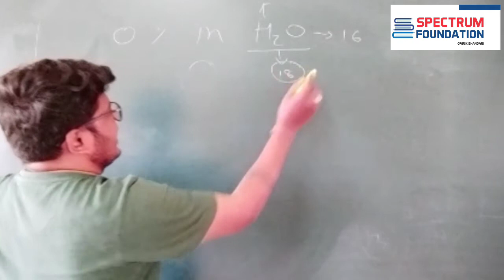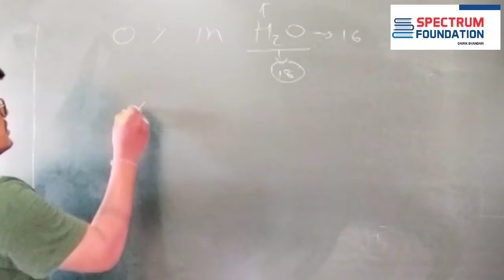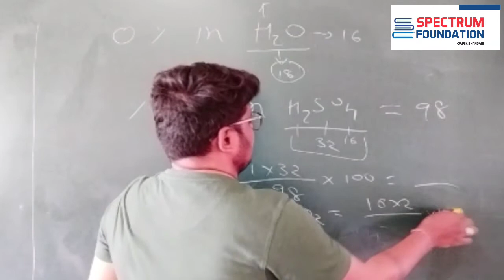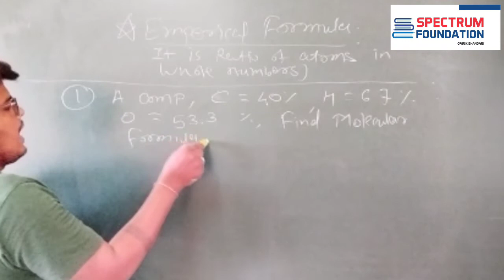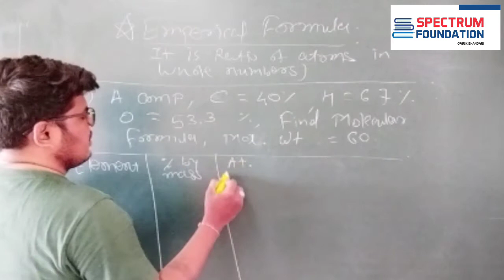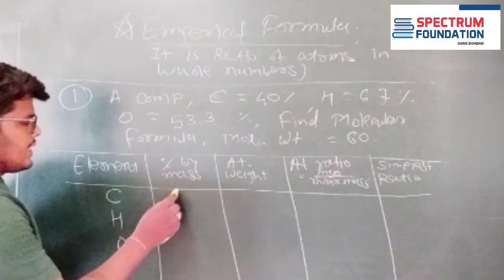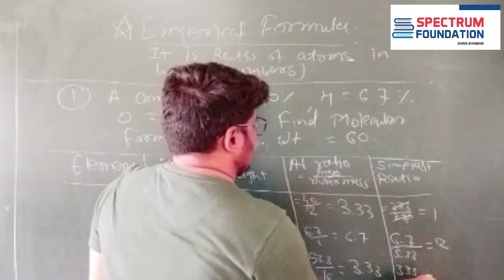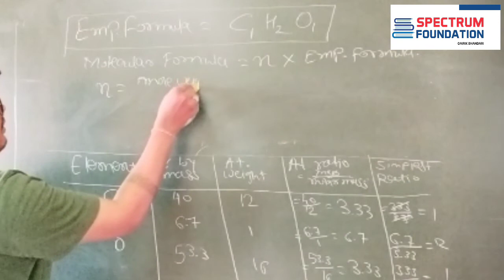Empirical Formula || MOLE CONCEPT